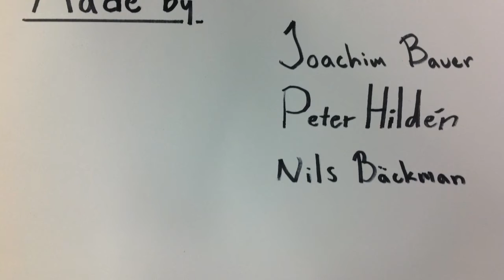The Adventure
description